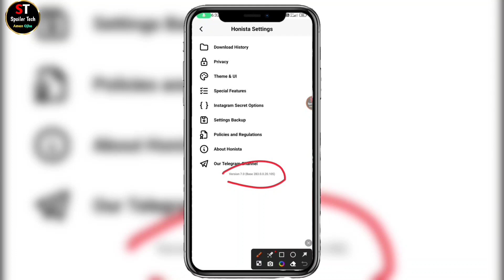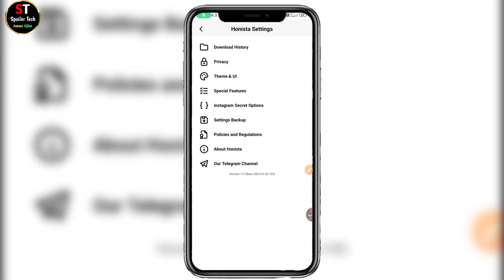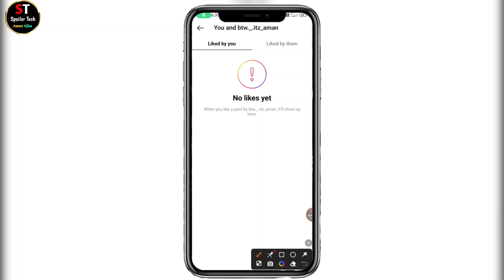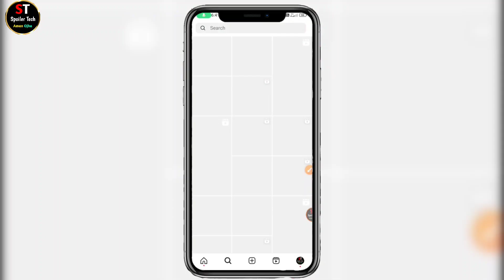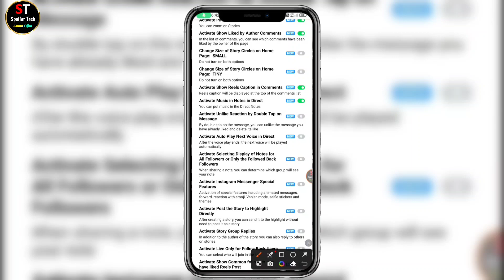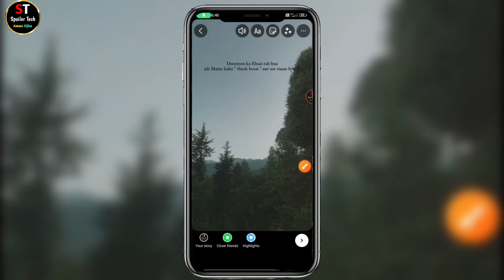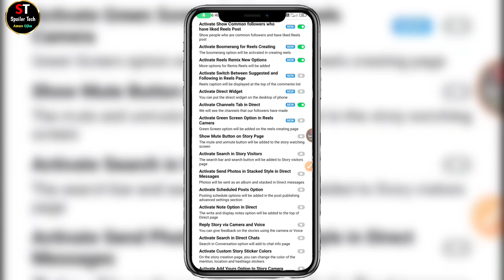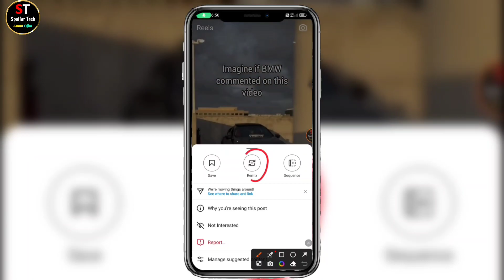Honista New Instagram secret options settings | Instagram Hidden Features !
📌 About Me & This Video :-
Hey it's me @SpoilerTech ! My Name is Aman Ojha on This channel I upload videos where I share Instagram Tips & Tricks! In This video I explained Honista New Secret settings like Green Screen Reel, Instagram New Remix Button, Instagram see shared activity, pinch to zoom on stories, Show liked by author comments and many more !

This Channel Does not Promote or encourage Any illegal activities, all contents provided by This Channel is meant for tutorial purpose Only. All Content used is copyright to Spoiler Tech. Use or commercial Display or Editing of the content without Proper Authorization is not